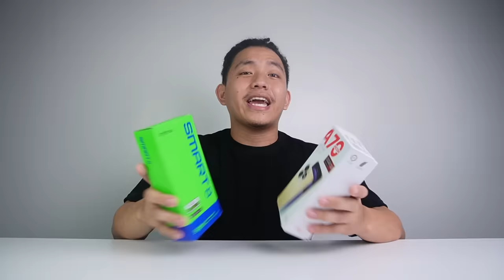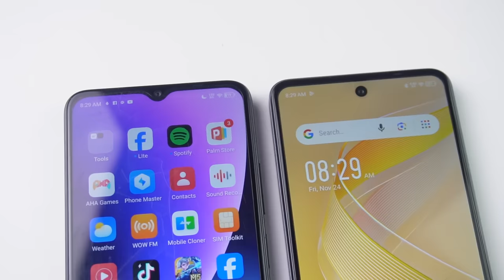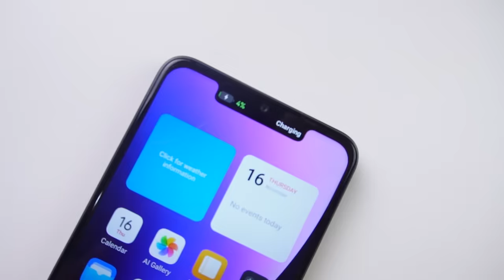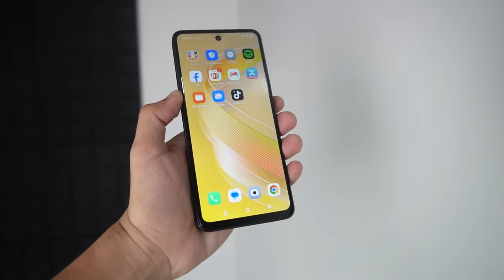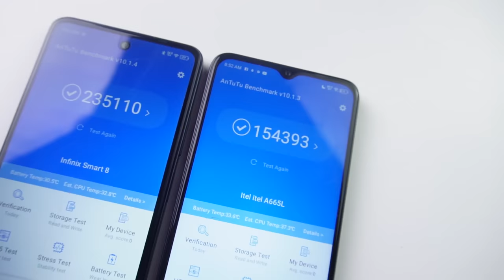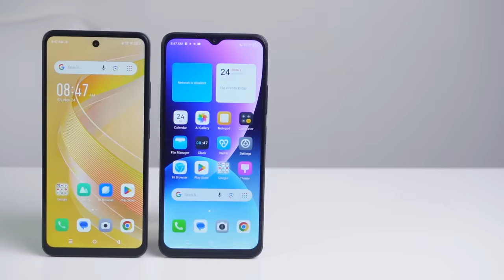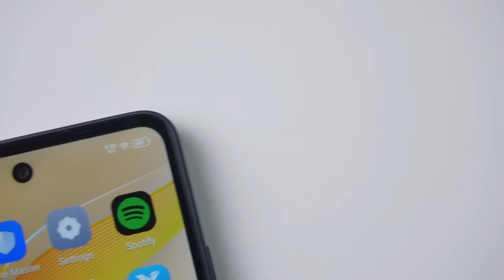INFINIX SMART 8 VS ITEL A70 - THE BATTLE OF 3K PHP PHONES!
This is the comparison of itel a70 vs infinix smart 8. Which is really the best when it comes to 3k php below?!